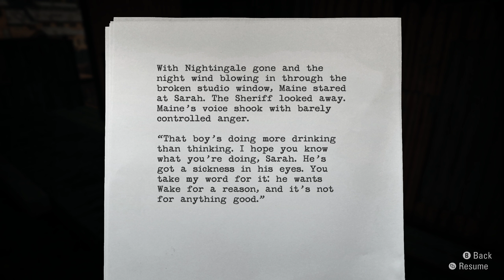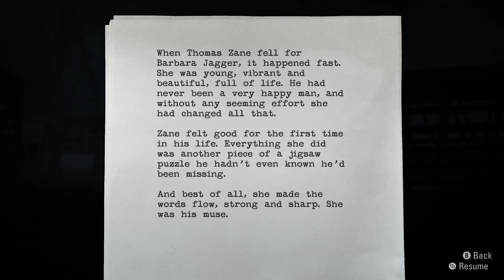Alan Wake Remastered - Part 11 - Go to the Coal Mine